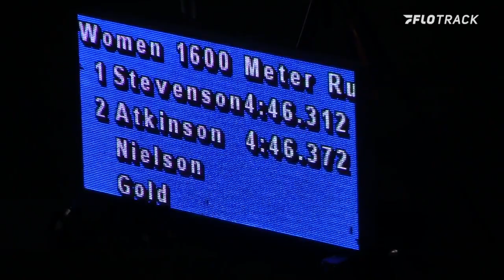Teammates Duel To Top Ten 1600m Times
Katy Cinco Ranch high school runners Sophie Atkinson and Heidi Nielson dueled to a 4:46.38 and a 4:46.38, respectively, in the 1,600m. Their times currently rank them seventh and eighth in the nation and second and third in the state of Texas.